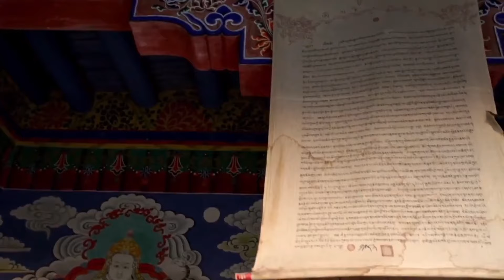Allah Dill Dekhta He | اللہ اور دل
Suggestions:
Allah dill dekhta he
Allah dillu ko janta he
Allah Dil k halat se waqif he
Allah chamakta hoa dill dekhta he
Allah shakal nahe dekhta
islamic facts
islamic quotes in urdu
islamic activity
islamic kahani
islamic skills
islamic motivational speech for success in life
islamic powerful dua

Hazrat Samama Ka Qubool E Islam | ثمامہ